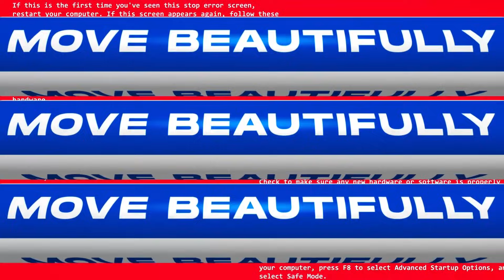PIAGGIO LIBERTY S MỚI: SÁNG TẠO KHÔNG GIỚI HẠN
Khi hành trình lớn hơn đích đến, mỗi chuyển động cùng Liberty đều là những trải nghiệm khám phá đầy sắc màu.

Tự do sáng tạo, tự do “điên” cùng chất riêng! “Bạn có dám thử?”

Với Liberty, cuộc sống là không giới hạn.
Think Less. Feel More. Move Beautifully
LET’S LIBERTY ❤️‍🔥